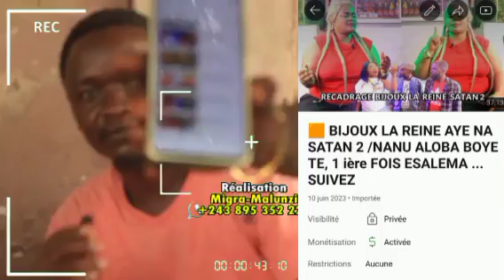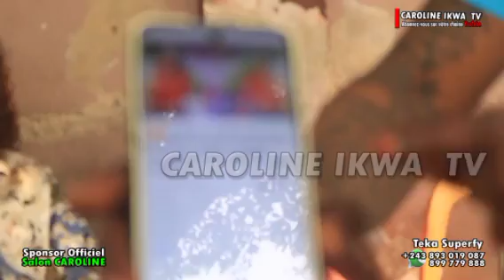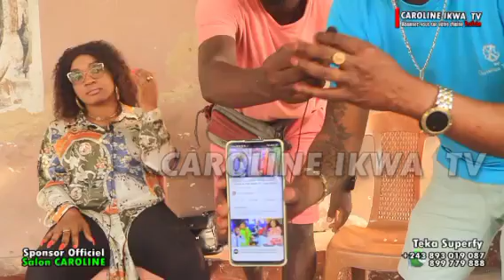🟧 BELLEVUE FEMME SAGE /A COMPRENDRE MUTU ALINGI KIMIA TE /GEMIMA À COEUR OUVERT ... SUIVEZ